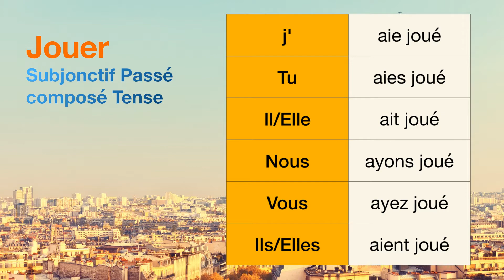How to conjugate Jouer ("to play") in Subjonctif Passé composé tense.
The conjugations for Jouer ("to play") in Subjonctif Passé composé are
j'aie joué
Tu aies joué
Il ait joué
Nous ayons joué
Vous ayez joué
Ils aient joué